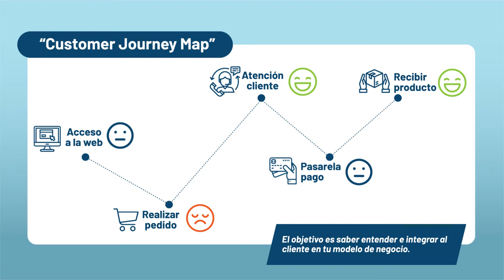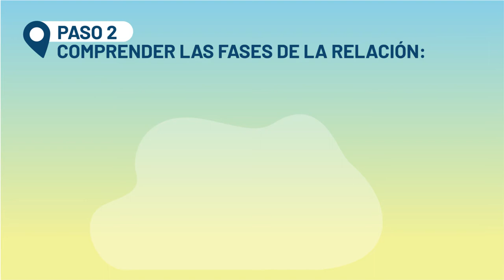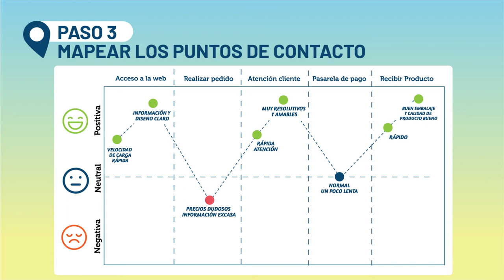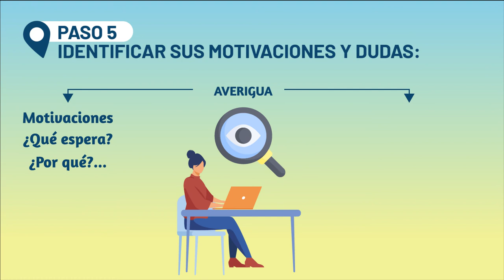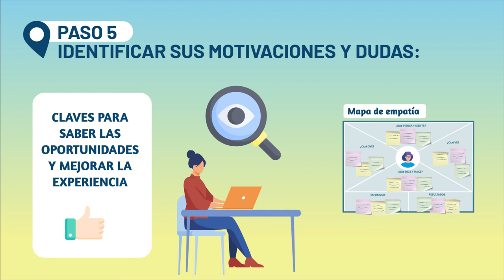UD4. Marketing Mix -¿Cómo introducir mi producto en el mercado?